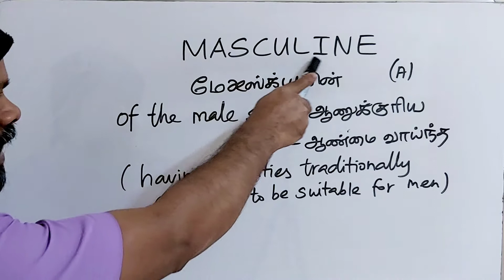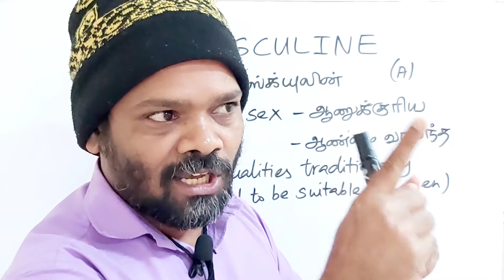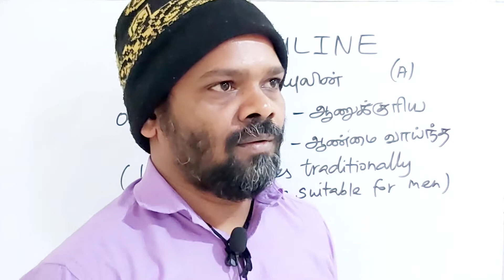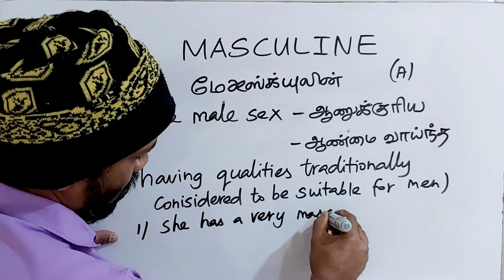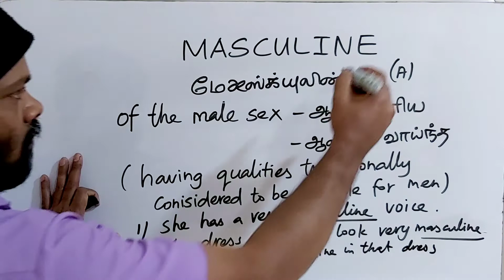MASCULINE tamil meaning/sasikumar